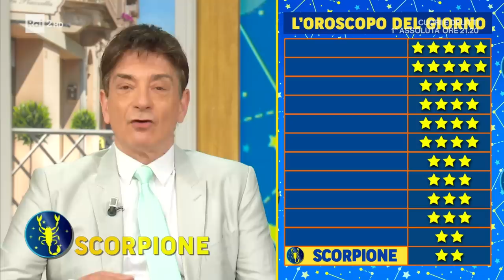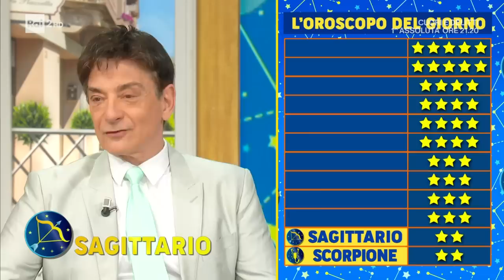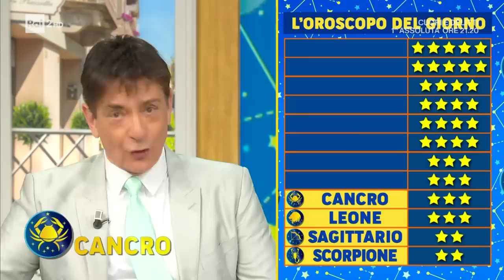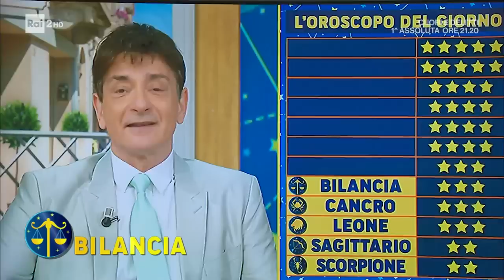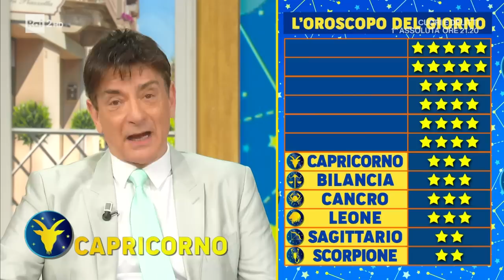L'oroscopo di Paolo Fox - I fatti vostri 26/04/2023